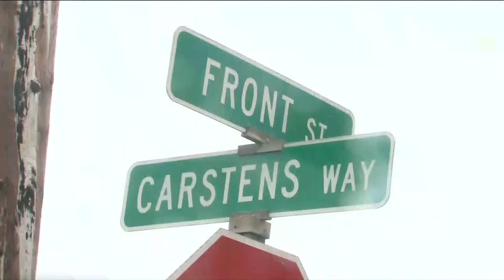Continuing Coverage of former Typhoon Merbok hitting Alaska's West Coast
In early September a large Typhoon formed in the western Pacific. Meteorologist Melissa Frey tracked Typhoon Merbok as it traveled north into Alaskan waters, warning residents in dozens of communities to prepare for potential evacuations.
Days later, the storm made landfall and was like nothing ever seen in Alaska with historic wind, storm surge, and flooding.
Melissa was on one of the first flights into Nome following the storm, bringing continuing coverage on Alaska's News Source of the damage and clean-up as the community came together.
Three weeks later, Melissa traveled to the remote village of Hooper Bay, only accessed by plane and one of the hardest hit communities by the storm. Dozens of people were still without homes and many others were living in damaged homes and with no power.
The evidence of typhoon Merbok’s destruction is widespread throughout Hooper Bay. Tribal elders say they have never seen a storm as bad as September’s storm, but as the village works to repair the damage and rebuild, its city and tribal leaders are looking even further ahead to prepare for future storms and future generations.